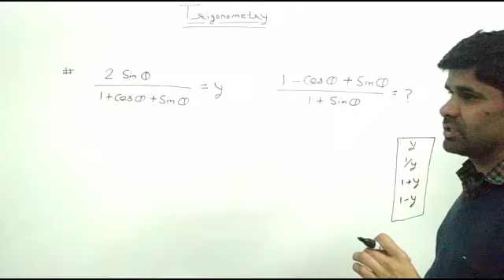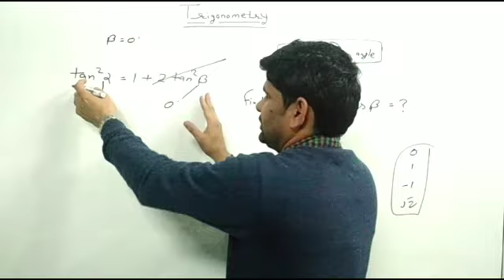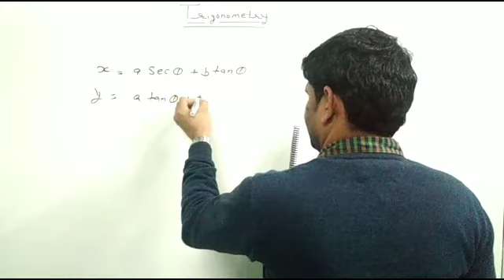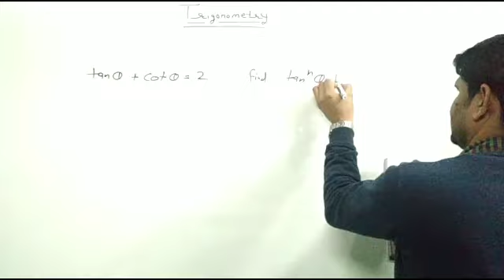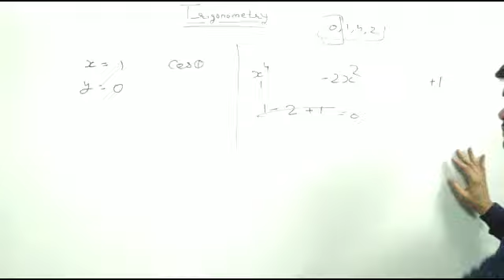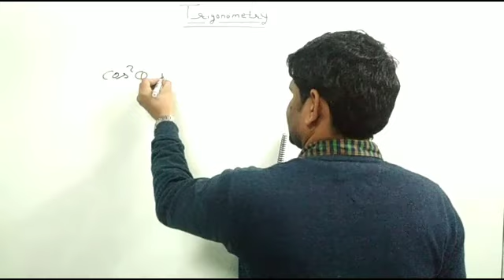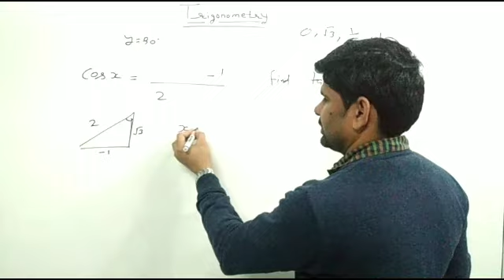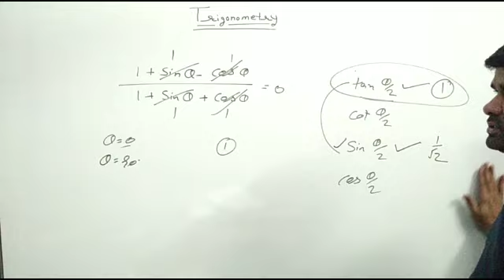Trigonometry value putting || trigonometry part-21 || value putt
नमस्कार 'Math in Hindi' में आपका स्वागत है इस video में हम trigonometry (त्रिकोणमिति) के basic question को सीखेगें ।